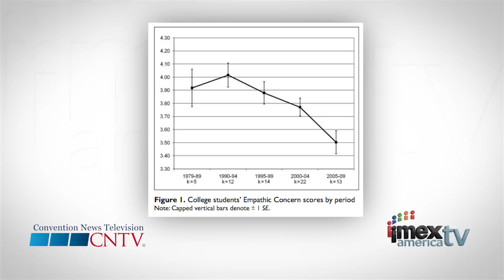IMEX America 2015 Tuesday Keynote: Tim David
The Tuesday’s MPI Keynote speaker Tim David kick-started the day focusing on ways to create a more human connection at work and in life.